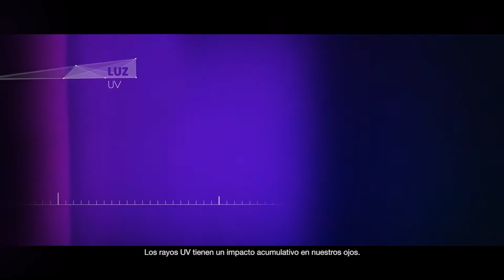Blue Uv Filter System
Lentes contra la luz azul con moléculas que absorben la luz azul permitiendo la luz beneficiosa y que reduce el color amarillo residual de los lentes contra la luz azul comunes.